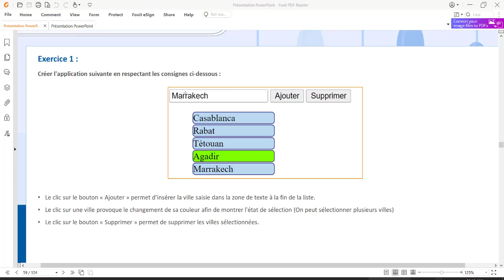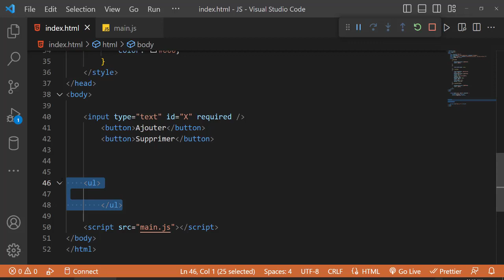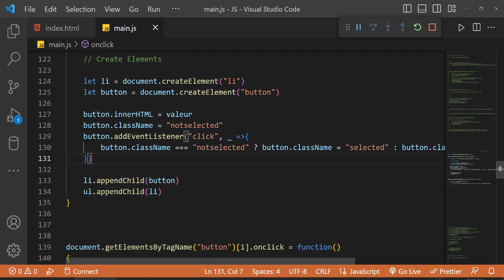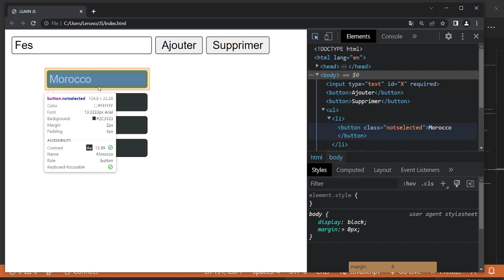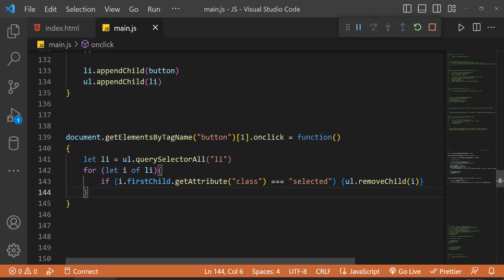60. JavaScript: DOM Ajout et suppression dans une liste (By El Amrani)